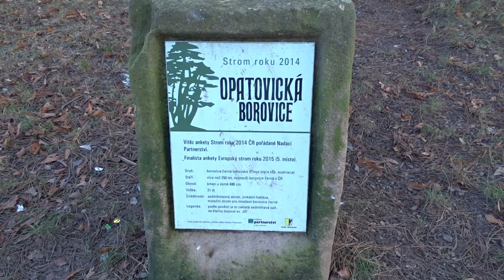Pinus nigra ssp. austriaca název: Opatovická borovice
Velké Opatovice , obvod v roce 2014: 480 cm, asi 250 let, nejstarší borovice černá v Čechách